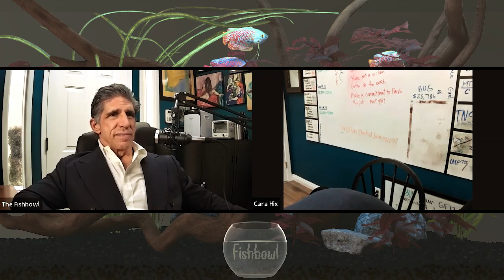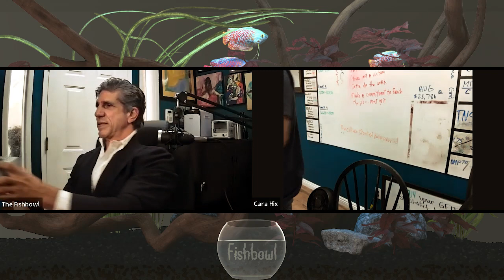Cruella Entertainments Short Film The Driver | Fishbowl Podcast | Episode 22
Fishbowl Podcast #22 Today Leo and Cara Hix  @cara_leeann are talking to Charles Perez @charlie_lives about Charlies film Driver and his date.
Welcome to The Fishbowl Podcast, where anything and everything goes! In my podcast I will speak to you on all things in life! So strap in your headphones and come along on my journey in life that I like to call, the fishbowl! Comment what you would like us to talk about!

spodcast

Comment your favorite part of the podcast for a chance to win some exclusive Fishbowl Podcast Gear!!! Launching soon!

Support the podcast with a small donation towards future podcast Thank you for your support!